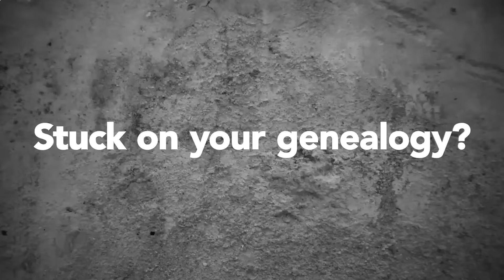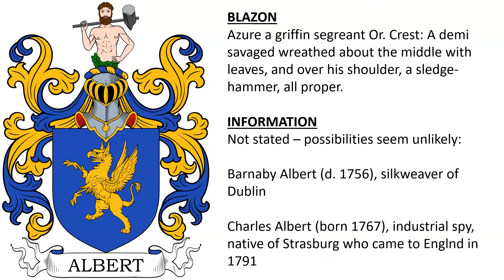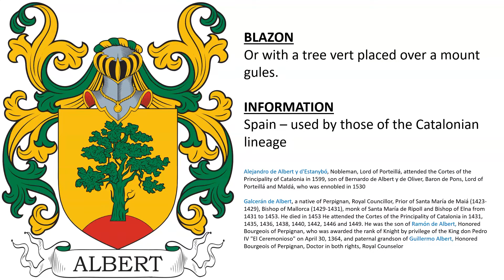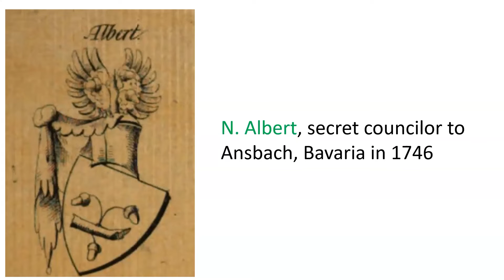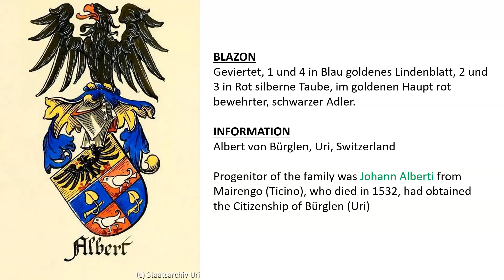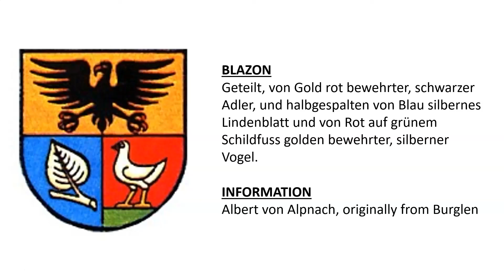Albert Coat of Arms (3 of 3) & Family Crest - Symbols, Bearers, History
Albert "Family Crest", Albert Coat of Arms - German, Switzerland, Britain, Spain - Albert Family History & Surname

1 - Britain - Azure a griffin segreant Or. Crest: A demi savaged wreathed about the middle with leaves, and over his shoulder, a sledge-hammer, all proper.

2 - Spain – used by those of the Catalonian lineage - Or with a tree vert placed over a mount gules.

Note: Alejandro de Albert y d'Estanybó, Nobleman, Lord of Porteillá, attended the Cortes of the Principality of Catalonia in 1599, son of Bernardo de Albert y de Oliver, Baron de Pons, Lord of Porteillá and Maldá, who was ennobled in 1530

3 - Von Albert of Silesia, Prussia - Per fess azure with a dove argent over gules three bendlets or a fess argent covering over the partition Crowned with a helmet Crest: the dove in front of three ostrich feathers gules or and azure Mantling: to the dexter argent and azure to the sinister or and gules.

Was this Paul Albert von Radolfzell (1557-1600), born in Austria, elected Bishop of Breslau, but died before the consecration???

4 - found in Nuremberg in 1580, a family of descended from burgers in Franconia - Per fess 1st sable a lion passant guardant or 2nd bendy gules and argent. Crest: Two proboscides per fess to the dexter sable over or to the sinister gules over argent. Mantling: to the dexter argent and gules to the sinister or and sable.

5 - granted in 1679 to Stephan Albert of Makfalva, and his son, Johann Albert

6 - this family comes from Lasztocz in Zemplin, Slovakia and already in 1669 belonged to the landed nobility, also found in Ugocsa, Gomor, and Heves, in Hungary

7 - N. Albert, secret councilor to Ansbach, Bavaria in 1746

8 - Ansbach, Bavaria – Johann Ferdinand von Albert (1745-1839), knighted in the Kingdom of Bavaria on May 5th, 1808, son of Georg Ernst Albert, feudal provost

9 - Seal d. d. 1654 of Johann Albert of Hungary

10 - Albert von Naters, district of Brig, canton of Valais, Switzerland - seal of Johann Peter Albert (fl. 1751) - Johann Albert was a notary in Naters in 1663 - In Blau über grünem Dreiberg geharnischter, silberner Rechtarm, in der Hand schräglinks sinkender, goldener Pfeil, begleitet von zwei sechsstrahligen, goldenen Sternen.

11 - Albert von Naters, district of Brig, canton of Valais, Switzerland, a more modern version - sinkender, silberner Pfeil überdeckt von goldenem Jagdhorn, begleitet von zwei sechsstrahligen, goldenen Sternen

12 - Albert von Bürglen, Uri, Switzerland - Progenitor of the family was Johann Alberti from Mairengo (Ticino), who died in 1532, had obtained the Citizenship of Bürglen (Uri) - Geviertet, 1 und 4 in Blau goldenes Lindenblatt, 2 und 3 in Rot silberne Taube, im goldenen Haupt rot bewehrter, schwarzer Adler.

13 - Albert von Alpnach, originally from Burglen - Geteilt, von Gold rot bewehrter, schwarzer Adler, und halbgespalten von Blau silbernes Lindenblatt und von Rot auf grünem Schildfuss golden bewehrter, silberner Vogel.